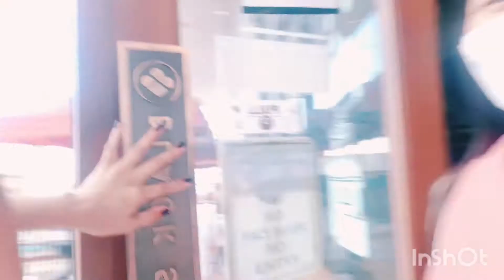going eat Korean romantic baboy😂😂look what happened 🤪